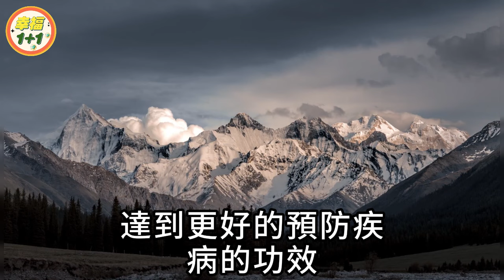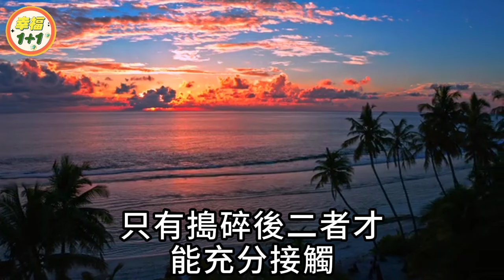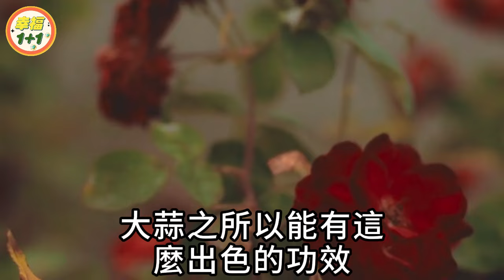發芽的大蒜別扔掉，它可是個「好東西」！教你一招變值錢「寶貝」，一年節省好幾萬元！家家戶戶都用得到【幸福1+1】中老年心語